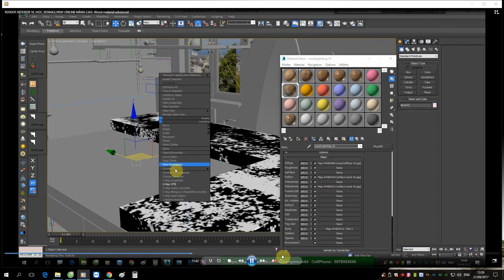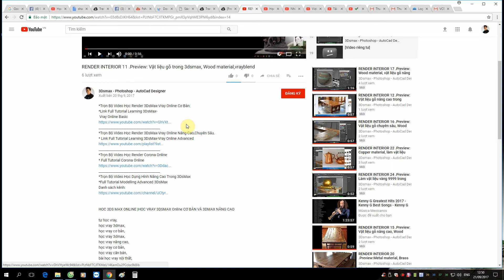♛ Hướng Dẫn Làm Vật Liệu Gỗ Nâng Cao Trong Vray -3Ds Max .B16 Preview